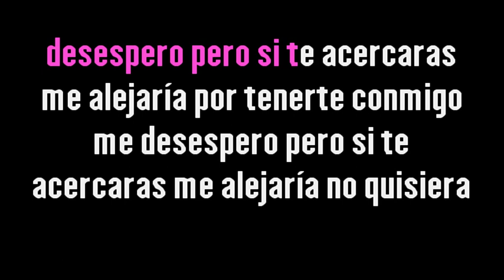Roberto Ledesma – No quisiera quererte {Karaoke Demo} | Compre con PayPal 👇